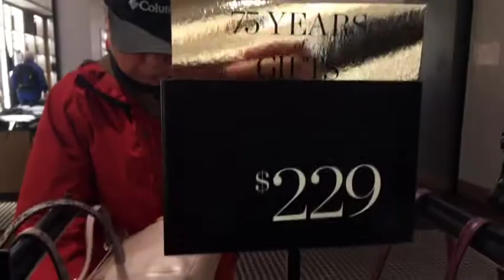SHOPPING IN NEW YORK WOODBURY COMMON PREMIUM OUTLET STORES | desertedinuae | travel vlog new york